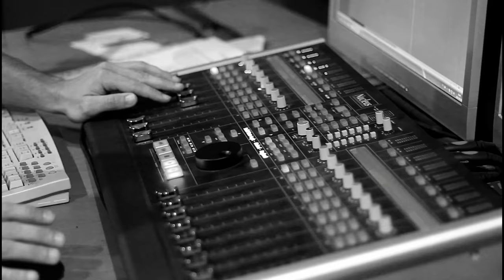Siostry Derlak - Nieuchwytne (trailer)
muzyka: Aga i Basia Derlak
słowa: Basia Derlak
realizacja/mix: Łukasz Żebrowski

video/montaż: Aleksandra Borysiewicz

Nagrano w sTudio sQuat w Chełmie

2017